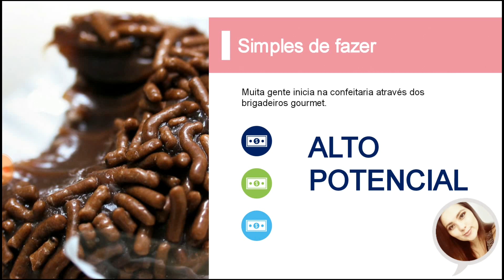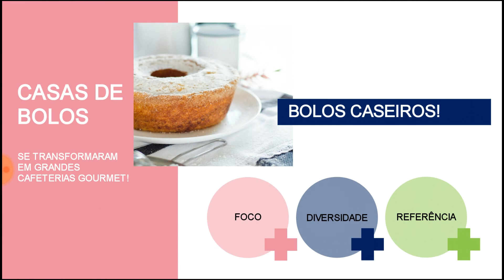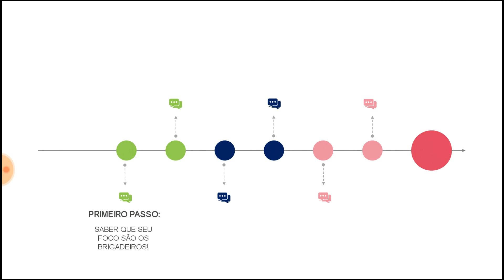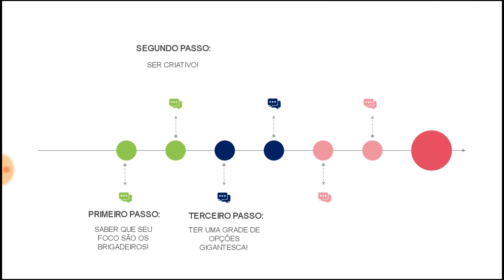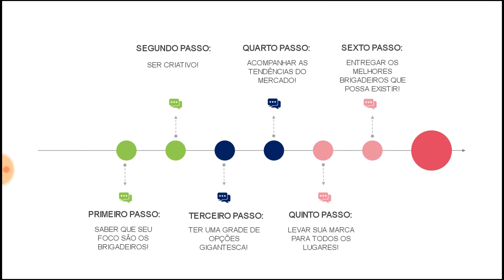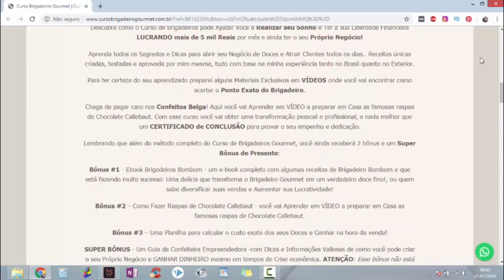BRIGADEIRO PARA VENDER - Manual completo para lucrar com brigadeiro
▲ SITE OFICIAL DA MÁRCIA TOZO

▲CHECKLIST GRÁTIS - Confeitaria como negócio! Aprenda a transformar produtos caseiros em um negócio lucrativo!

Fazer brigadeiro para vender pode parecer apenas uma forma de conseguir uma renda extra, mas esse produto tem alto potencial de vendas.

Você pode apenas vender brigadeiro na rua, ou então, pode aprender como fazer brigadeiro para vender de forma profissional e construir um verdadeiro negócio e é isso que eu mostro nesse vídeo.

O manual completo de como vender brigadeiro de forma exclusiva, se tornar referência e fazer muito sucesso!

Tags do vídeo